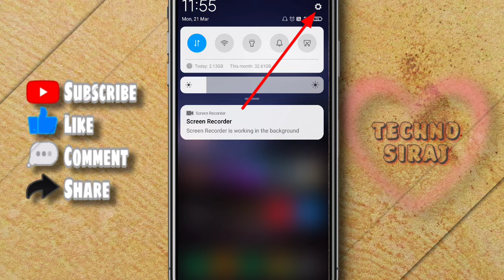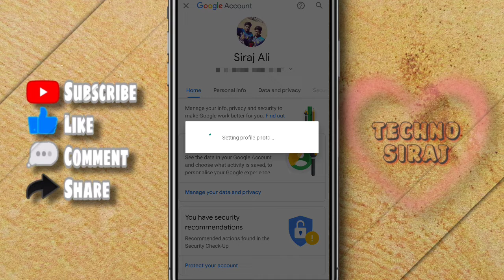gmail id par photo kaise lagaye 2022 | how to set profile photo in gmail id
hello dosto is video mai bataya hun gmail id mai apna photo kaise lagate hai aapko bhi lagana chahte ho to video ko last tak dekho sikh jaouge our video pasand aata hai to video ko like kar dena our channel ko subscribe kar ke bell icon ko press kar lena

gmail id me photo kaise lagaye
gmail id par apna photo kaise lagaye
how to add photo gmail id
gmail profile photo
gmail profile photo kaise lagaye
gmail id profile me apna photo kaise lagaye
gmail id profile trick
change profile photo
profile photo kaise lagaye
profile me apna photo kaise lagaye
gmail id profile mai apna photo kaise lagaye
gmail id par photo kaise dale
how to add photo gmail profile
gmail profile